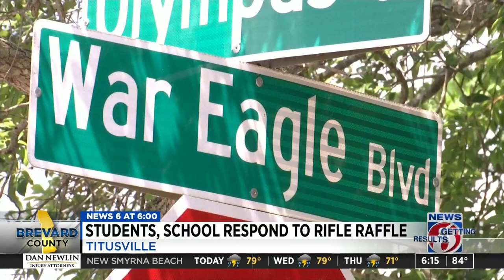Assault rifle raffle for Astronaut High School graduation event sparks outrage, support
Flyers announcing that an assault rifle would be raffled off at a fundraiser for Astronaut High School seniors provoked worry and confusion for some parents, and glowing support for others over the weekend as news of the prize spread, News 6 partner Florida Today reported.